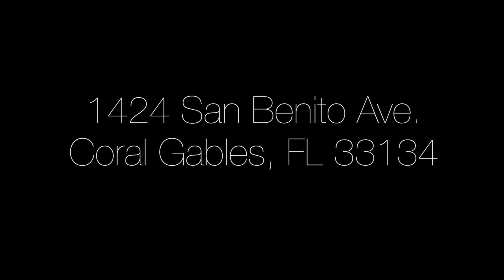REELESTATES.COM | 1424 San Benito Ave. Coral Gables, Florida 33134